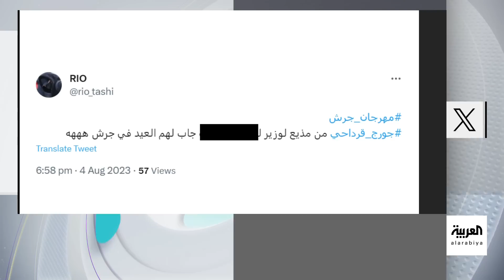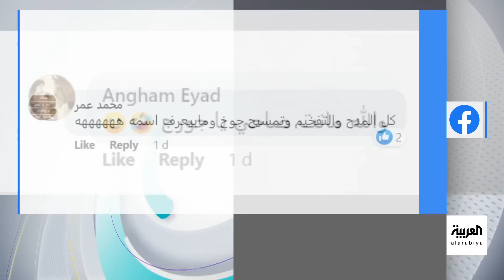تفاعلكم | جورج قرداحي يثير سخرية العرب.. لا يعرف الفرق بين هاني شاكر وإيهاب توفيق!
شاهد.. موقف محرج يتعرض له جورج_قرداحي بعدما أخطأ في اسم الفنان هاني_شاكر مهرجان جرش في

لمعرفة أحدث المستجدات.. عبر البث المباشر من هنا ⤵
وبإمكانكم متابعة العربية على منصات التواصل